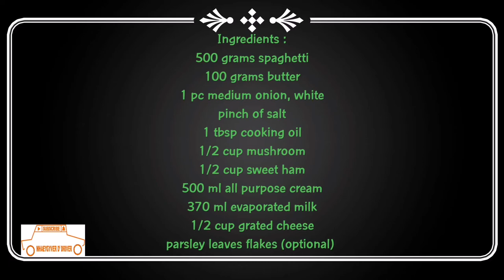Creamy Carbonara // How to cook Creamy Carbonara